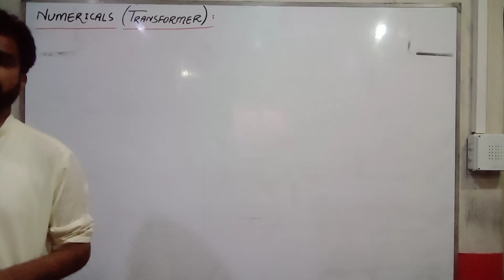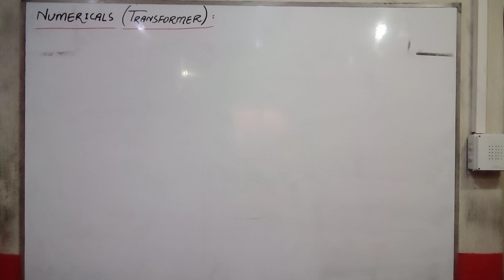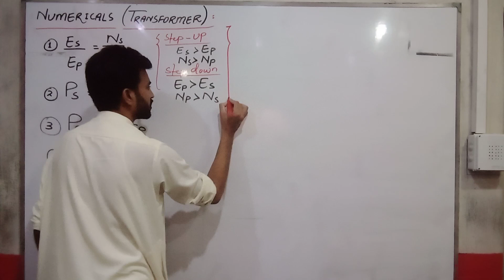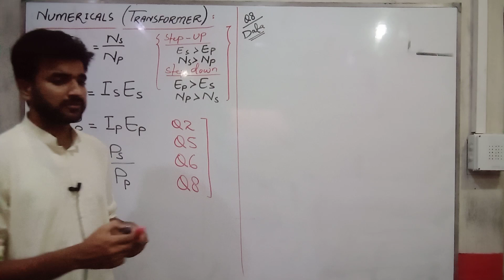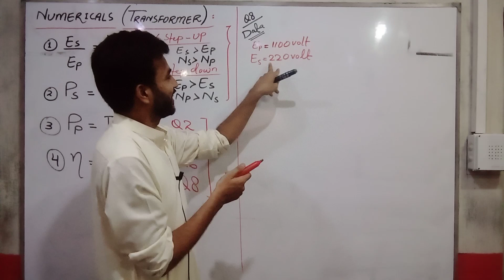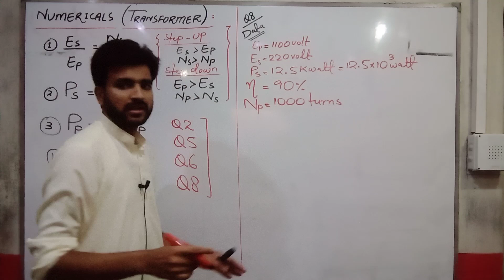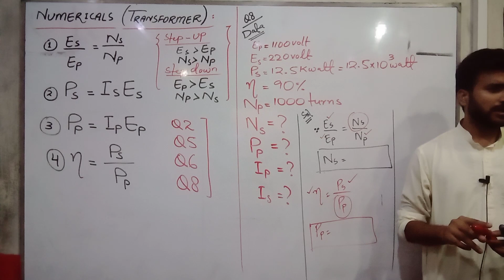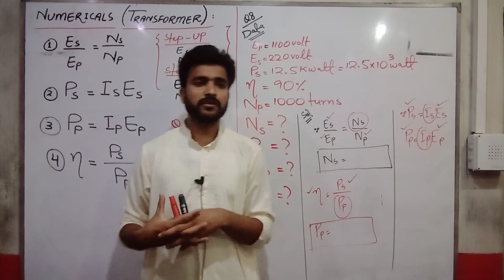Transformer Numericals (XII Physics CH - 14) Part 1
download Numerical from here